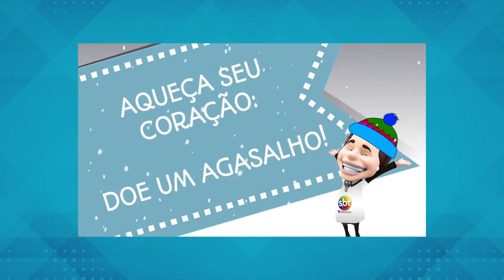Hoje Sábado - Central do Telespectador 06/05/17